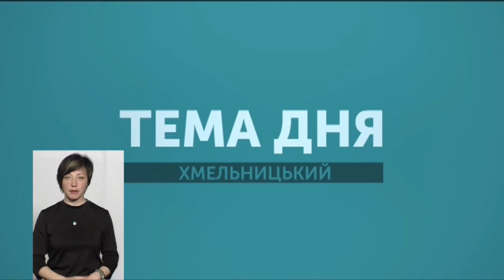ТЕМА ДНЯ 08 04 2019Сила як аргумент?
Про адекватність втручання батьків у вирішення конфліктів між дітьми. Хто має попереджувати подібне і запобігати таким випадкам у майбутньому?
Експерти: голова ГО « Батьківська ініціатива міста Хмельницького» Ольга Яневич-Федишина і адвокат Олег Савінський